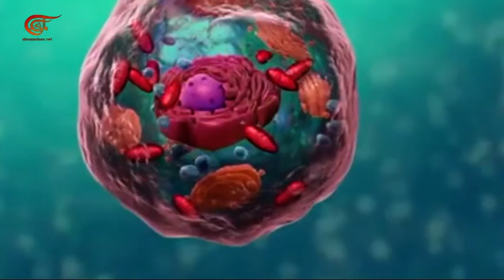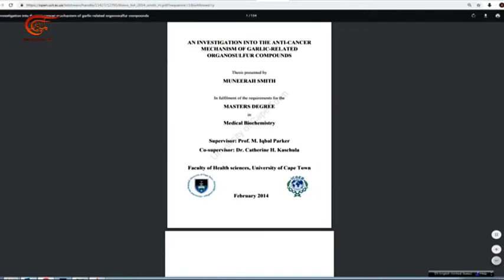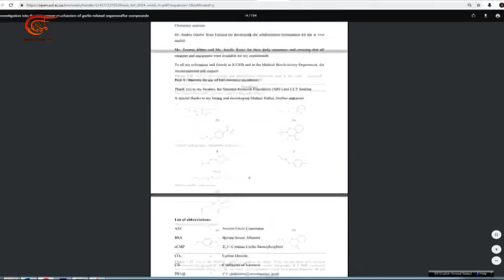من الداخل | ارتفاع وفيات السرطان في جنوب أفريقيا | 2019-04-14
محمد إقبال باركر، أستاذ الكيمياء الحيوية الطبية وعلم الأحياء الهيكلي من كيب تاون في جنوب أفريقيا يشرح أسباب ارتفاع الوفيات جرّاء مرض السرطان في بلاده، ويتحدث عن بحوثه الاستثنائية في هذا المجال ويوضح من هو المعرّض للإصابة به أكثر الرجال أم النساء.

تقديم: زينب الصفّار
إعداد:  زينب الصفّار
إنتاج:  زينب الصفّار